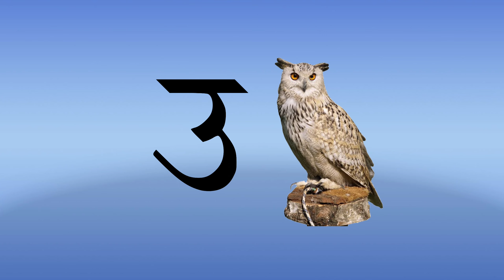अ आ इ ई उ ऊ, क ख ग घर, a for Apple | b for ball | abcd song | Phonics song | alphabet songs | kids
abc song | a for apple | abcd song | phonics song | kids song | abc phonics song | nursery rhymes

abc song
abc cartoon
abc kids songs
abc malayalam
abc news
abc rhymes
abc phonics

abc cartoon | kids songs| abc malayalam | abc rhymes | abc phonics| nursery rhymes |abc phonics song

abcd,a for apple b for ball,a se anar,a to z,abc Phonics sound,अ से अनार,abcde song,एबीसीडी alphabet

ABC Song + More Nursery Rhymes & Kids Songs - CoCo melon coco

ABC Song with ChuChu Toy Train - Alphabet Song for Kids - Chu Chu TV chuchu